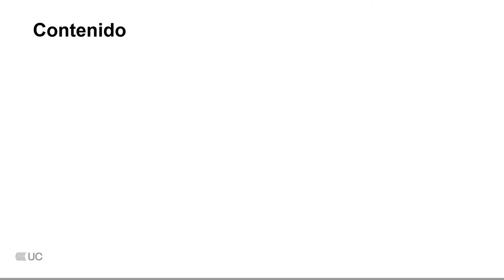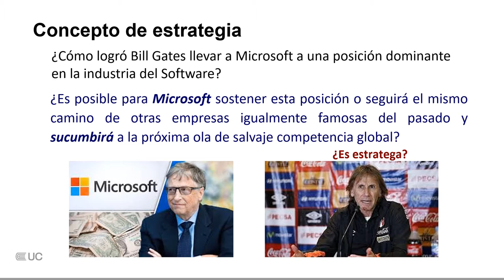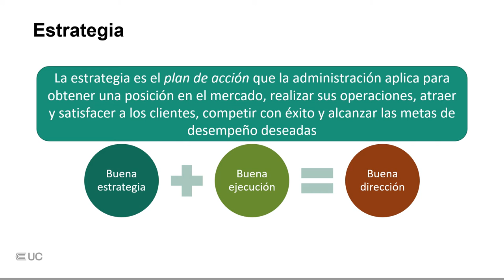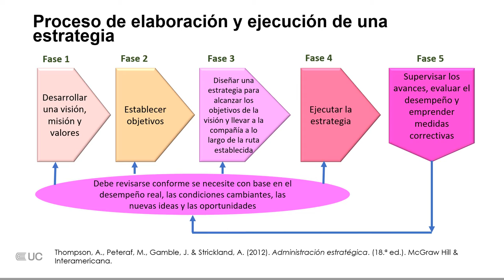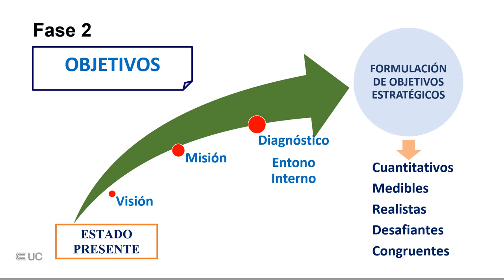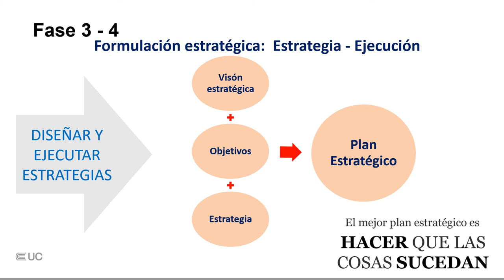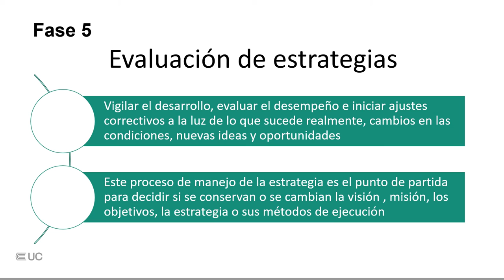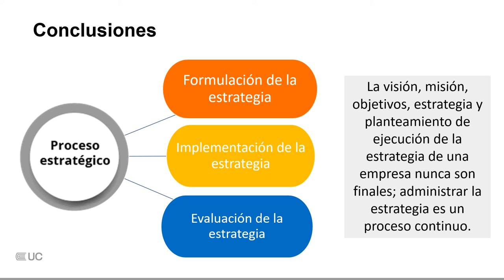Introducción a la administración estratégica